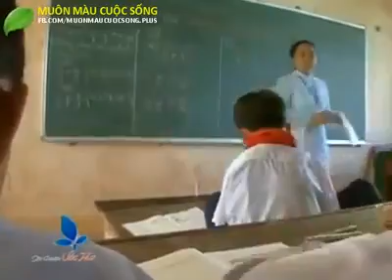Maajabu ya Allah